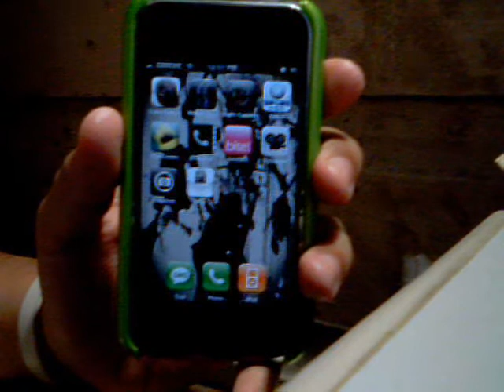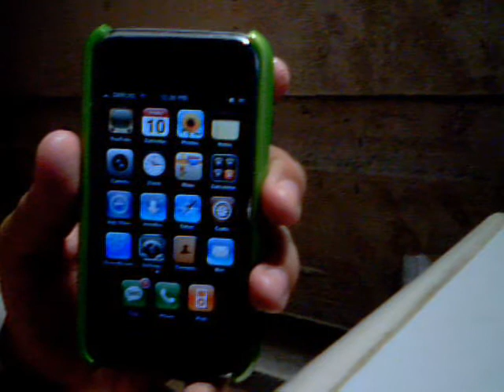video background on iphone